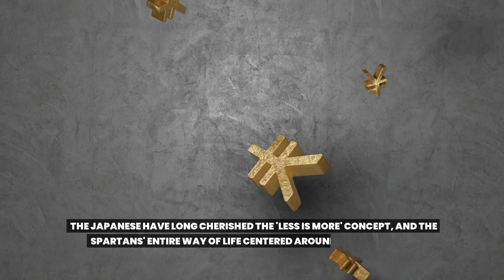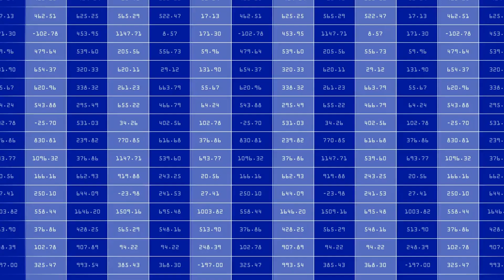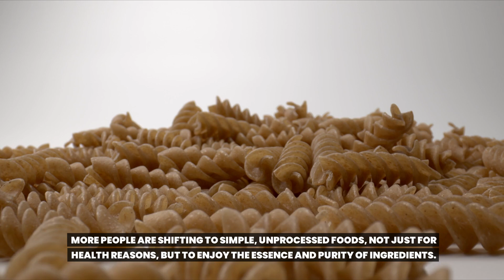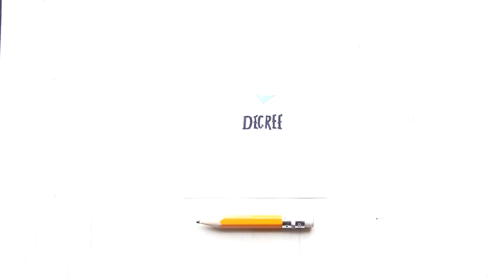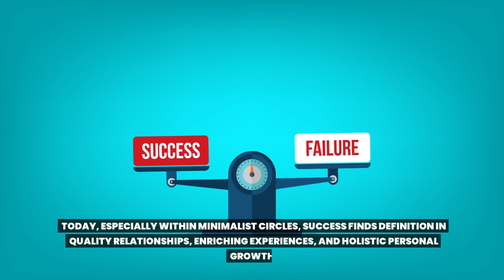20 Things You DIDN'T KNOW About Minimalism 🚨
Venture into the world of simplicity and intentionality with "20 Things You DIDN'T KNOW About Minimalism." Minimalism is more than just decluttering; it's a philosophy that permeates every facet of life, from relationships to finances. This video sheds light on the lesser-known aspects and profound impacts of embracing a minimalist lifestyle. Uncover the surprising truths and misconceptions, and explore how minimalism can lead to a richer, more fulfilling life. Whether you're already on the minimalist path or just starting out, these insights will deepen your understanding and appreciation of the minimalist journey.